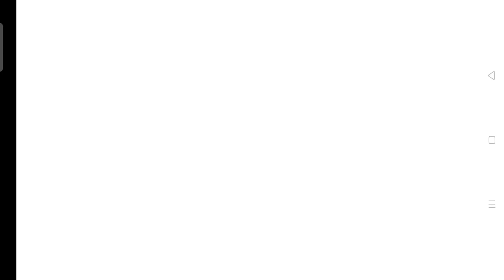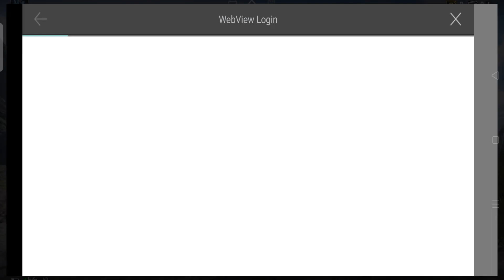😤 EARLY ACCESS : BATTLEGROUNDS MOBILE INDIA | How to Download | BGMI Launch Date | RocksGaming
☟︎︎︎☻︎𝗜𝗻𝘀𝘁𝗿𝗮𝗴𝗿𝗮𝗺:-
●▬▬▬▬▬ஜ۩❀۩ஜ▬▬▬▬▬●
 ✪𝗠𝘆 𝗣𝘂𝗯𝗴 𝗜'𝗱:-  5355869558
●▬▬▬▬▬ஜ۩❀۩ஜ▬▬▬▬▬●
☟︎︎︎☻︎𝗜𝗻𝘀𝘁𝗿𝗮𝗴𝗿𝗮𝗺:-
●▬▬▬▬▬ஜ۩❀۩ஜ▬▬▬▬▬●
x☻︎🆃︎🅷︎🅰︎🅽︎🅺︎🆂︎ 🅵︎🅾︎🆁︎ 🆆︎🅰︎🆃︎🅲︎🅷︎🅸︎🅽︎🅶︎☻︎